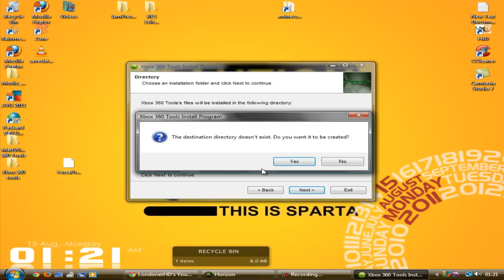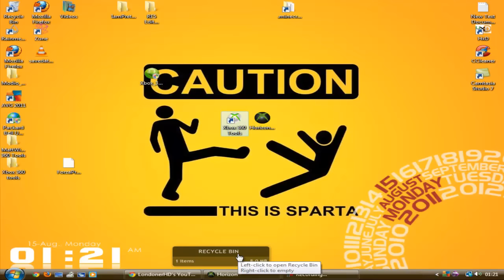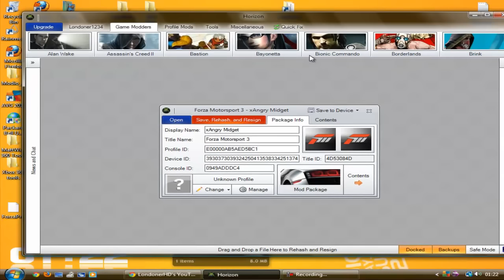[ Forza 2, 3, 4 ] How to Mod Forza Motorsport 2, 3, or 4 Xbox 360 [ Free ]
Must Have Net Framework 3.5 or Higher

Xbox 360 Tools - Made By: XB36Hazard
This is a all in one modding tool. It has over 100 editors.

No more needing to pay to use the tool in horizon in order to mod your save.
this tool can do everything which is available in Horizon.
Available /Limit
-Credits                 / 999,999,999
-Level                   / 50
-Xp                        /  not sure
-Vip                       / Type 1 for Vip or 0 non vip.

*Note
It is possible to receive a ban from the store front in Forza 3 if you are caught modding your credits.
So keep in my mind not to bring attention to your profile.
While playing the game.

And much more that isnt available in other tools.

To extract your save from your device

Game Editors
50 Cent BotS
Angry Barry
Asterix At The Olympic Games
Backbreaker
Ben 10 Ultimate Alien
Bionic Commando
Blade Kitten
Bladestorm
Blood Drive
Blue Dragon
Borderlands
Bulletstorm
Carcassonne
Call of Duty 4 - Modern Warfare
Call of Duty - World as War
Crackdown 2
Crash of The Titans
Darksiders
Dead or Alive Xtreme 2
Deadly Premoniton
Dead Space
Enchanted Arms
Eternal Sonata
Fallout New Vegas
Fist of The North Star - Kens Rage
Forza 2
Forza 3
G-Force
GHP2
GI Joe
GTA IV Series
Halo 3
Hannah Montana
I Made A Game With Zombies In It
Import Tuner Challenge
Kane And Lynch 2
Knights Contract
LIMBO
Lost Planet 2
Luxor 2
Mafia 2
Magna Carta 2
Mega Man 10
Metro 2033
Midnight Club LA
MLB 2K10
MLB 2K11
Mortal Kombat
Naruto Ultimate Ninja Storm 2
Naughty Bear
NBA 2K10
NBA 2K11
NBA Street Homecourt
Nier
Ninety Nine Nights
Pacman CE
Penny Arcade 1
Penny Arcade 2
PGR 3
PGR 4
Prototype
Record of Agarest War
Saints Row
Saints Row 2
Scrap Metal
Shadow Complex
Shrek Forever After
Sonic Unleashed
Soul Calibur IV
Spiderman - Friend or Foe
Spiderman - Shattered Dimensions
Splatterhouse
Tales of Vesperia
Tekken 6
Test Drive Unlimeted
Test Drive Unlimited 2
The Club
The Dishwasher
The Last Remnant
The Orange Box
Thor God of Thunder
Top Spin 4
Transformers - Revenge of the Fallen
Viva Pinata
Viva Pinata - Trouble In Paradise
WET

Other
EA Resigner
Gamer Picture Pack Creator
Offset Reader
Package Info
USB Explorer

Profile
Achievement Unlocker
Avatar Color Changer
Blacklight Tango Down
Breach
Bulletstorm - Echo Mode
Castle Crashers
Comic Jumper
Crown Modder
Doritos Crash Course
Doritos - Dash of Destruction
Game Adder
Rainbow Six Vegas
Rainbow Six Vegas 2
Red Faction: Guerrilla
Toy Soldiers
UNO
UNO Rush